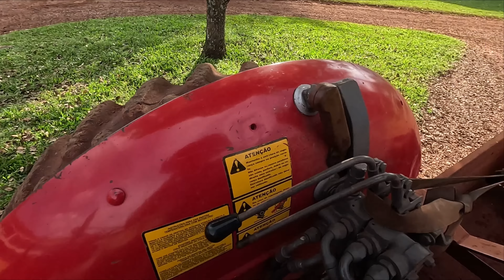Resultado da desova de carpa koi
✔️ Link do grupo Ação entre amigos de peixes e equipamentos no WhatsApp